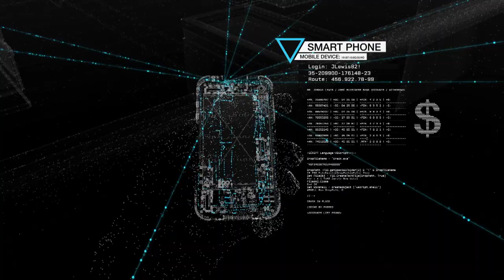Watch_Dogs [PEGI 18] - La historia de Aiden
Aiden Pearce, un habilidoso hacker, tropieza con un mundo oscuro que jamás debería haber visto, lo que le costará perder a un miembro de su familia. En su búsqueda de venganza se dará cuenta de que sólo había visto el principio de algo mucho más grande.
Una vez que has descubierto la verdad, ¿cómo podrás huir de ella?